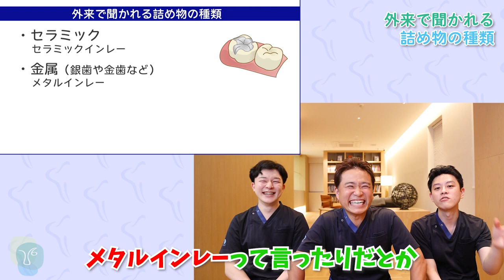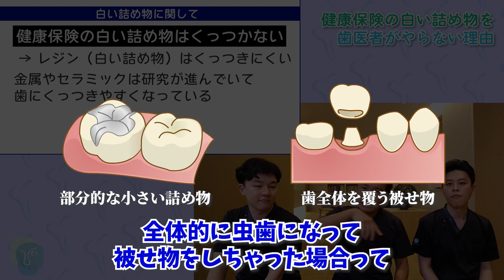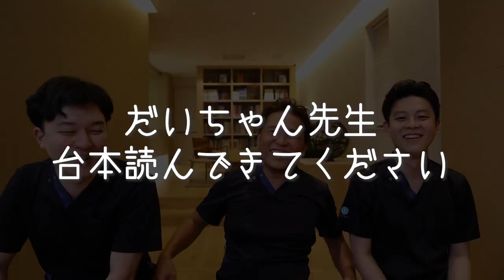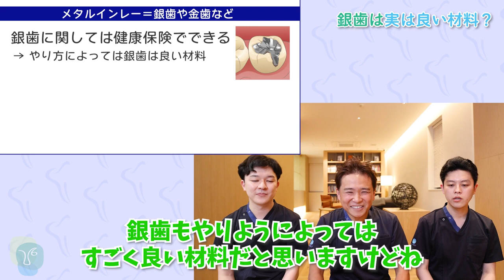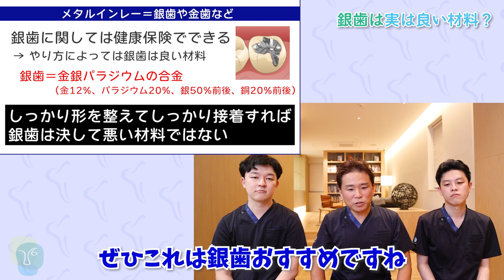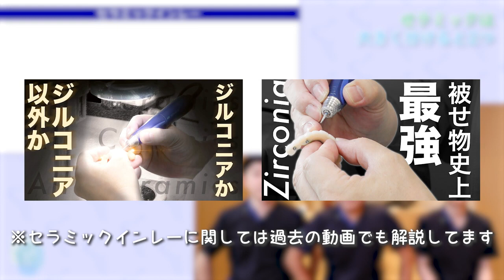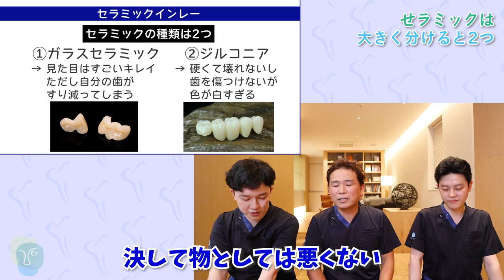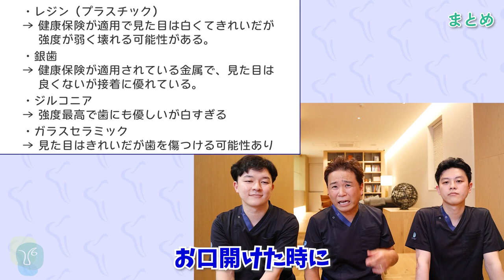2023年版！詰め物はセラミックじゃなきゃダメですか？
今回は2023年度版！詰め物事情についておなじみアスクラピアドクターが解説！

特に本編では外来のカウンセリングなどでよく耳にする素材とされる
・金属
・プラスチック
といった4つの材料について深掘りしていきます！

目次
0:00 オープニング
1:40 外来で聞かれる詰め物の種類
2:25 2023年のビッグニュース
3:14 健康保険の白い詰め物を歯医者がやらない理由
4:36 詰め物に先立って導入された被せ物
6:05 銀歯は実は良い材料？
7:42 白い詰め物が保険適用になった理由
8:26 セラミックは大きく分けると2つ
10:20 ハイブリットはプラスチック？
11:04 まとめ

「もう嫌だ〜」お口の中の銀歯を保険で白くする！コンポジットレジンの闇について...

【被せ物 種類】保険適用の白い被せ物とは？銀歯やセラミックの特徴を歯科医師が徹底解説

【これで迷わない！】オールセラミックス治療選択の肝！セラミックを入れる前に見よう

【ジルコニア以外選ぶな！】保険外の被せ物を入れるならジルコニアを選ぶべき理由

ご予約専用ダイヤル（オンライン相談受付もこちらから）

院長 永田浩司のInstagram